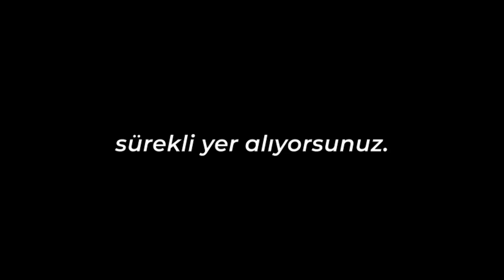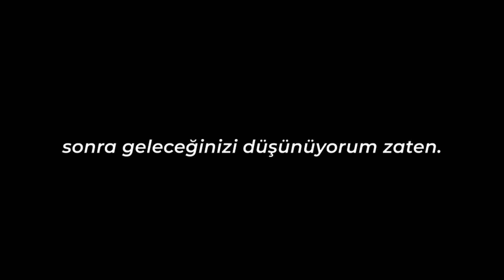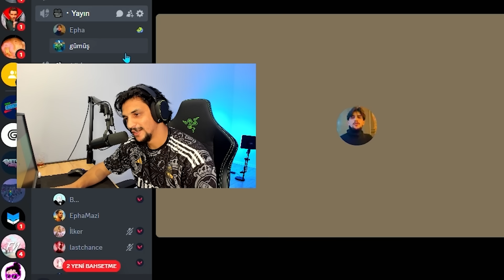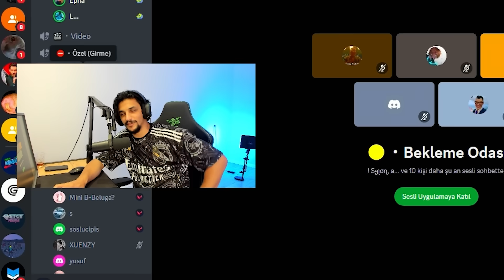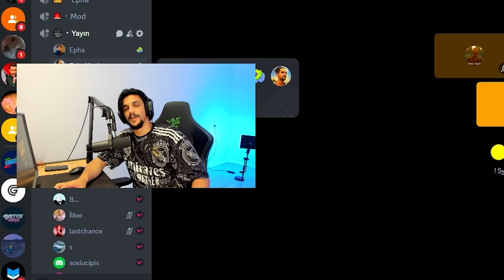9 bronz VS her ranktan bir oyuncu AMA kazanan 5600 VP alır / VALORANT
GTA 'DA bize katıl, hem oyun oyna hem Valorant Puanları kazan

valorant taktikleri
valorant ayarlar
Valorant crosshair ayarları
Valorant rekabetçi
valorant challenge